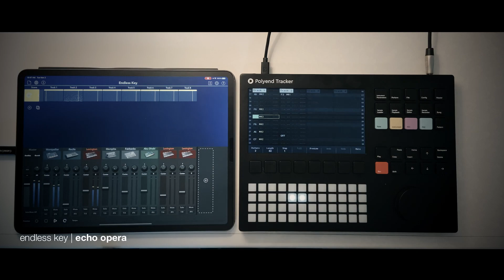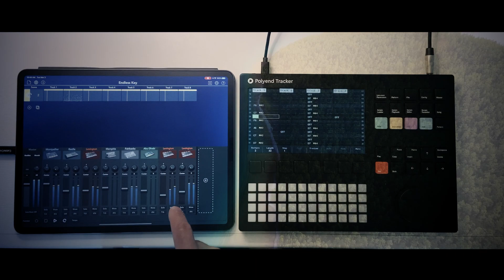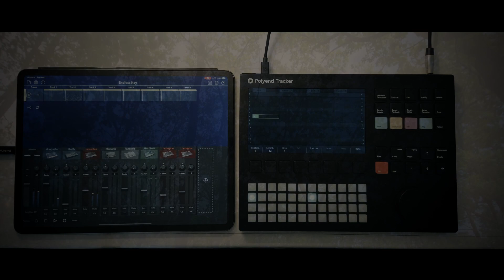endless key - polyend tracker + korg gadget track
a short little piece using the PolyEnd Tracker to sequence Korg Gadget on the iPad.